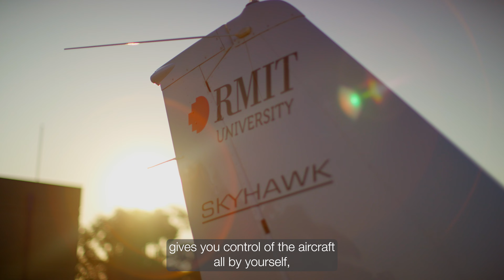Meet the first recipient of our CEW and HMST Scholarship for women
Lea Vesic is challenging stereotypes in aviation as a pilot, CEO and industry advocate. Her motto? ‘The sky isn’t the limit. It’s just the view.'